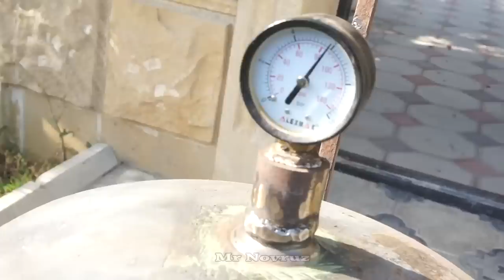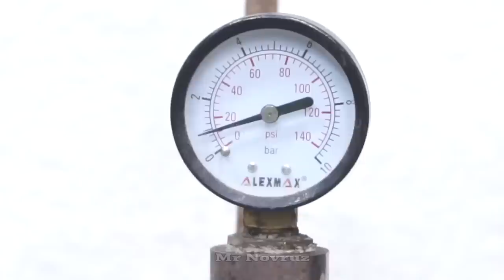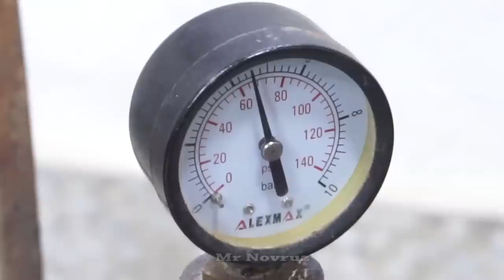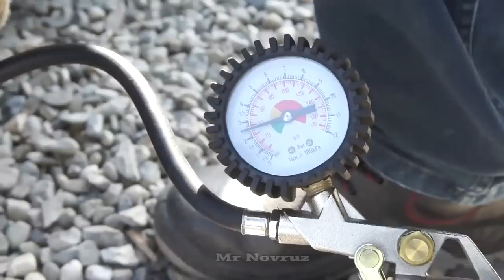Compressor //Make Compressed Air Tank From A Car Bottle With Tire Inflator //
Welcome to my channel Mr Novruz where you will learn how to make hand made crafts,  presents, toys,life hack, The main thing is that one can make it at home and with one's own hands

Our channel including of guiding videos:

✓ LIFE HACKS
✓ DIY PROJECTS
✓ EXPERIMENTS ETC.

Mr Novruz